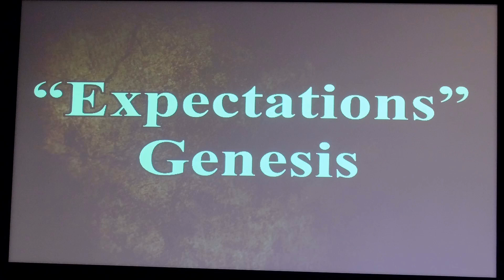Coming Together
Pastor Dan Zediker

Audio Only